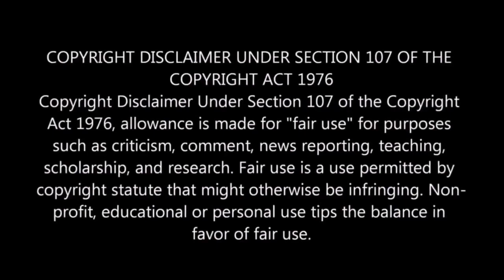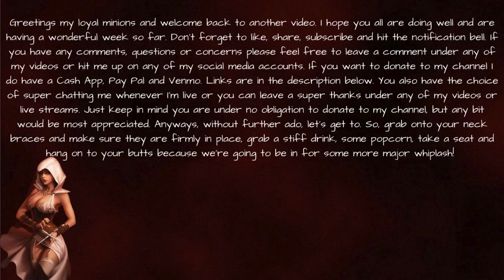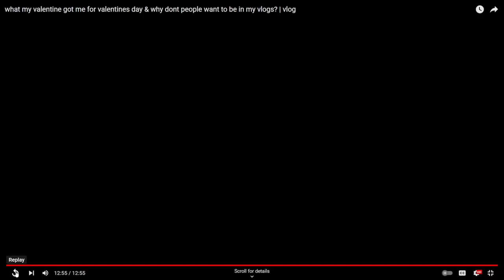IS AMBERLYNN REID LYING ABOUT HAVING A VALENTINE?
The Lahs!

Sassy Assassin